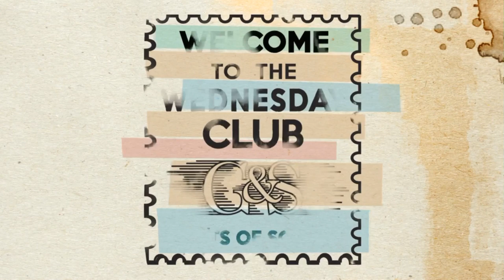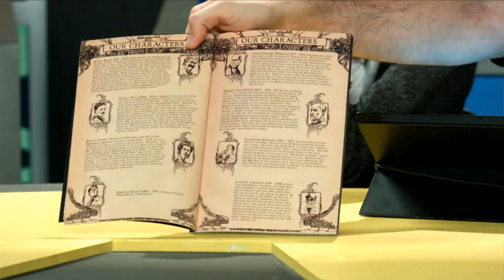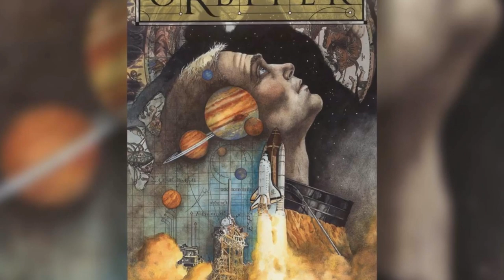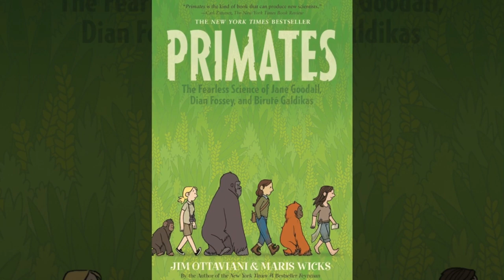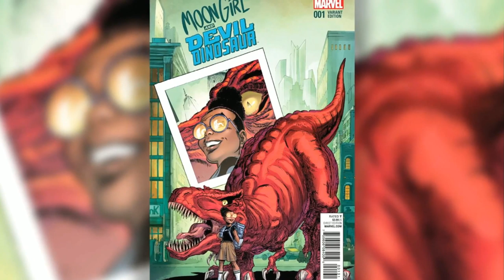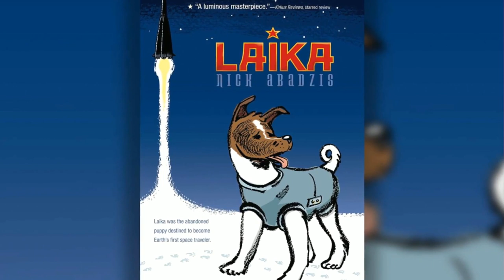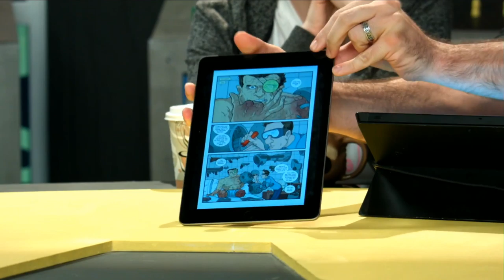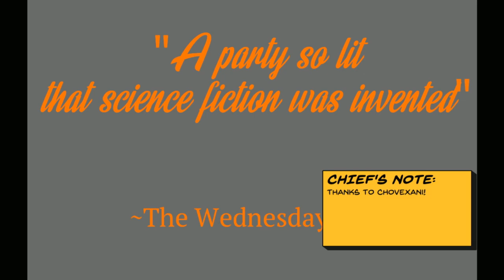That One Comic Book Show - Episode 27 Misfits of Science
Join Taliesin Jaffe, Amy Dallen, and Matt Key on That One Comic Book Show, your source for everything comics! The three discuss the latest, show off their favorites, chat with various guests, and more! Why Wednesday? That's when comics are released!
Our regular hosts are back and almost had too many comics to talk about as they dove into books about incredible feats of science and heroic scientists.
“There was a time in Western pop culture where scientists were given the same clout as superheroes and superspies and cowboys and pirates,” said Taliesin, “and there was this notion of the heroic scientist. It was a very brief time. We had heroes like Doc Savage, Quatermass, Buckaroo Banzai…

“So we thought we would share, between the three of us, some of our favorite books that celebrate the notion of intellect and reason as superpowers, and the notion of these superpowers being something that anyone can strive to achieve and a great way to inspire the youth of today to reach for new heights and read cool comics.”
Originally streamed on GnS's twitch channel on the 23th of August, 2017.